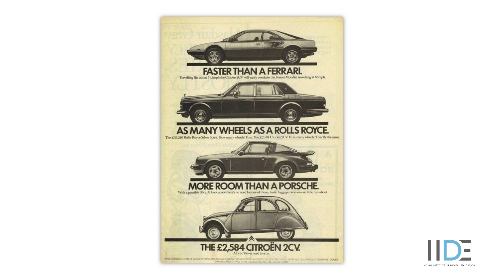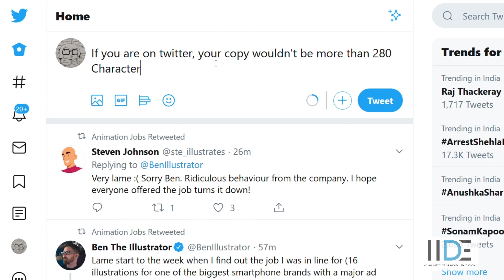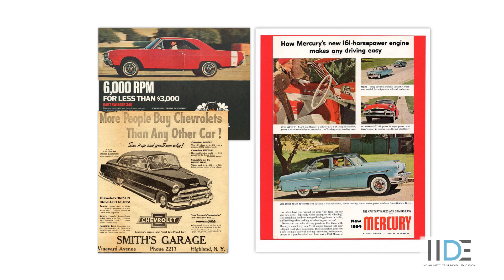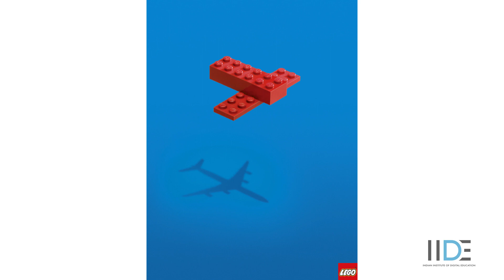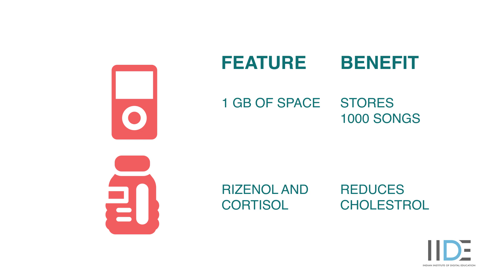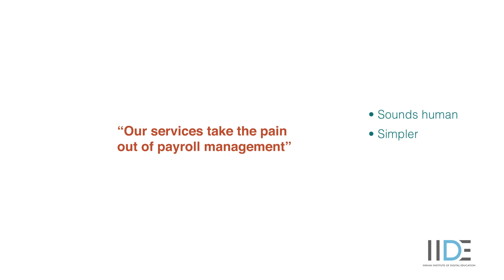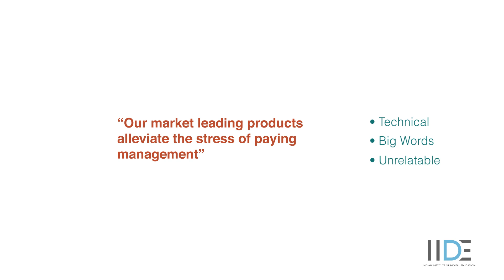Principles of Copywriting | 5 Copywriting Tips to Get Results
📢 Enroll in Our Programs:
Timestamps for Quick Navigation:
0:00 Principles of Copywriting
0:26 Clarity
1:02 Impactful Copy
1:23 Length of the Copy
3:02 Call to Action
3:53 Understand Your Audience
5:39 Benefits Over Features
In this video:
Master the art of copywriting with these essential principles to elevate your briefs and writing skills.
💡 Key Takeaways:

Clarity: Make your message clear and distinct.
Impactful Copy: Stand out among thousands of ads.
Length of the Copy: Tailor the length to the medium.
Call to Action: Inspire action with strong verbs.
Understand Your Audience: Address their needs and desires.
Benefits Over Features: Focus on how features improve lives.
🔗 Follow Us for More Updates:
Why Choose IIDE?
At IIDE, we redefine digital marketing education by offering:

Experiential Learning: Hands-on, real-world exposure
AI-Powered Career Coaching: Prepare for success from day one
Industry-Relevant Training: Learn from the best and become a strategist
🤝 Ready to redefine your career?